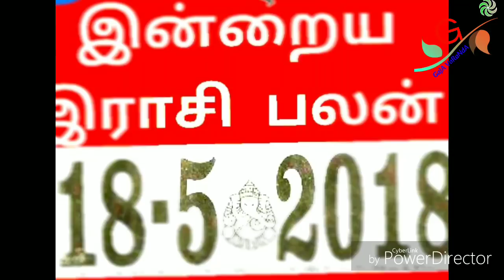May 18 2018 Friday Indraiya rasi palan | மே 18 2018 வெள்ளி இன்றைய இராசி பலன்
Mesham
 rishabam
 midhunam
 kadagam
 simmam
Kanni
 thulam
 viruchigam
 dhanusu
 magaram
 kumbum
 Meenam